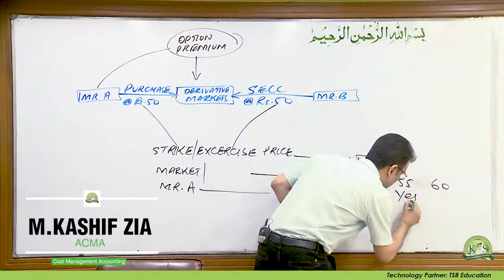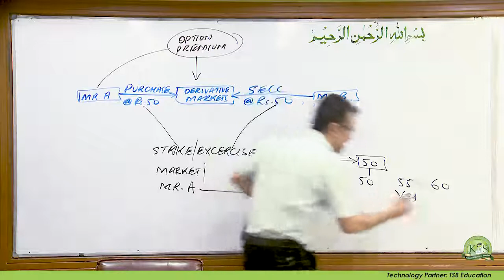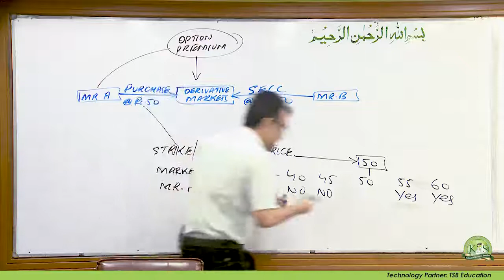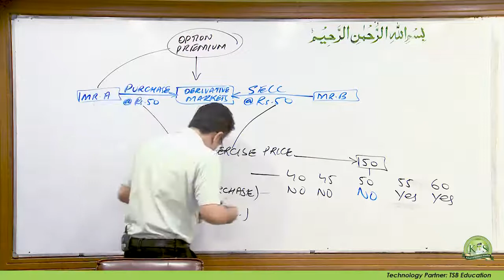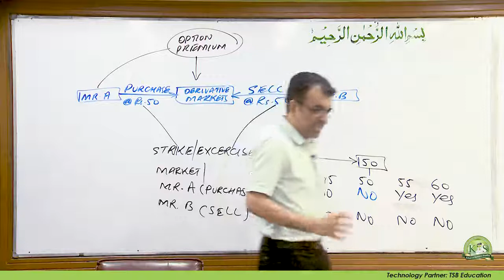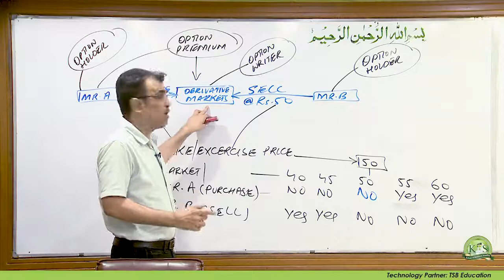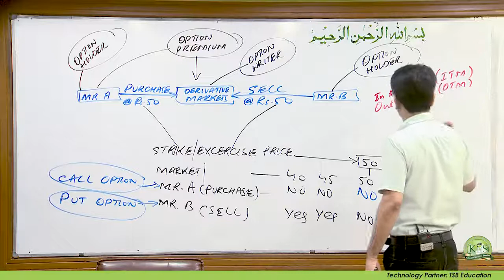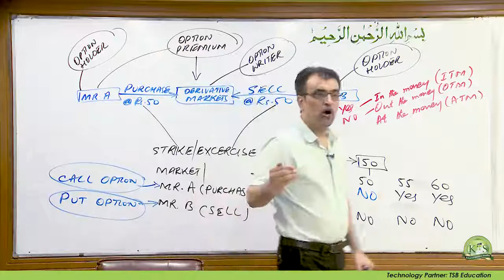KnS "OPTIONS" Caf 8 Demo Lecture 2